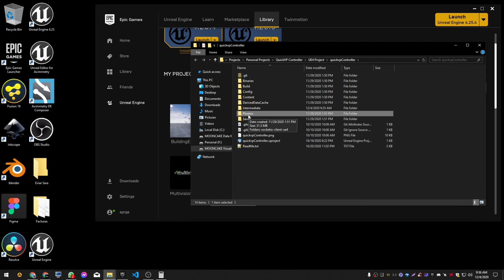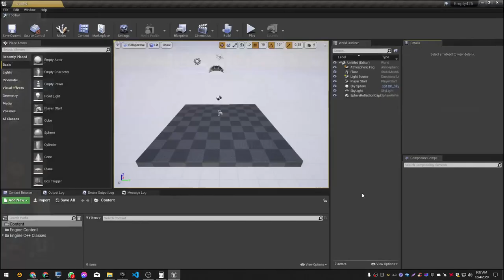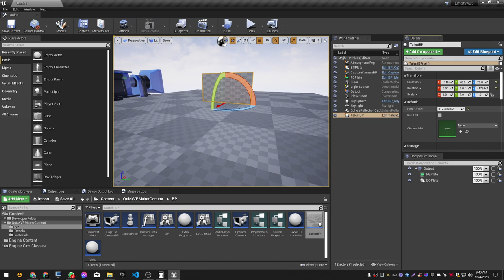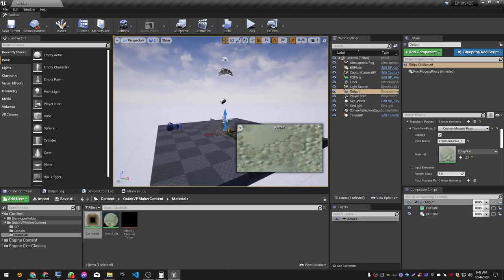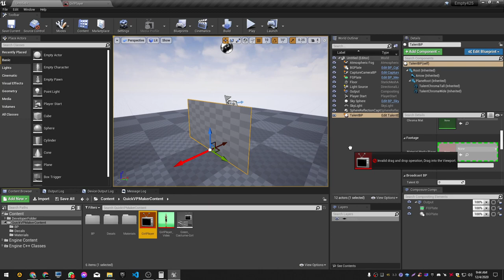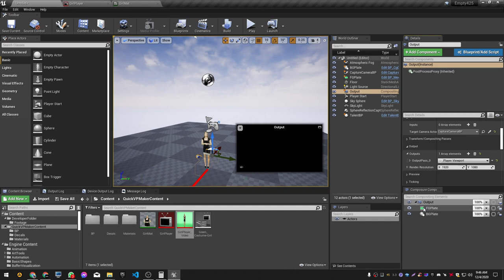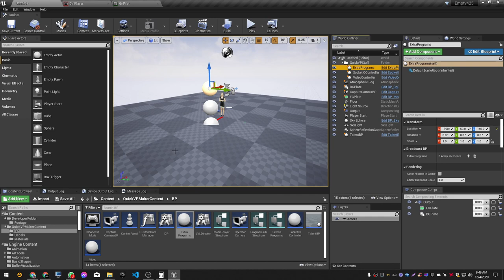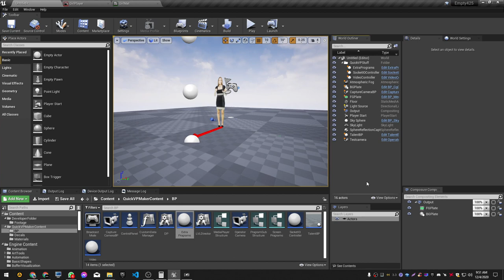🎓 Tutorial de produccion virtual con Unreal Engine, Usando QuickVP con proyectos ya creados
En este tutorial les mostrare como usar el controlador QuickVP con un proyecto ya previamente creado en Unreal Engine, es importante saber que por ahora solo sigue funcionando con Unreal Engine 4.25 debido al plugin Socketio